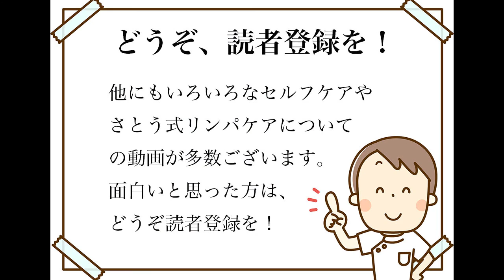日めくりセルフケア〜シェー体操〜